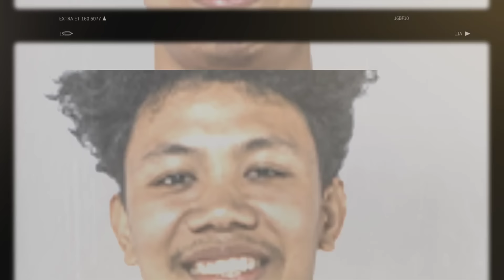CHUA JACKPOT SA NAKUHANG ROOKIE!RHJ MAY MAKAKAAWAY PA SA PAGBALIK PBA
Ang pagbalik ni Rhj sa PBA. Chua natuwa sa isang Rookie